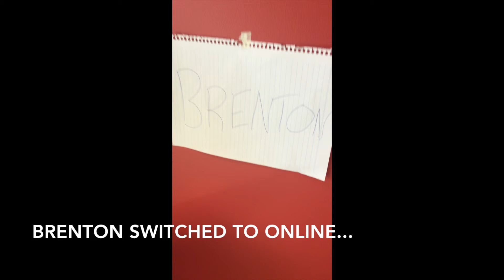HSE 301 Health Appraisal Jake